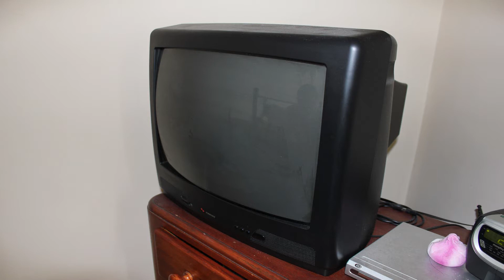A Big Thank You!!! [HD]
This is a wee video I made for fun - just using EVERY single photo taken today for my script read-through!

Try and come up with your own story for what's happening! (You dont get a prize, but it's loads of fun)

Music is "To Far Away Times" by Realmguys